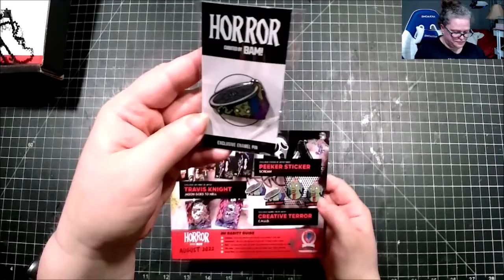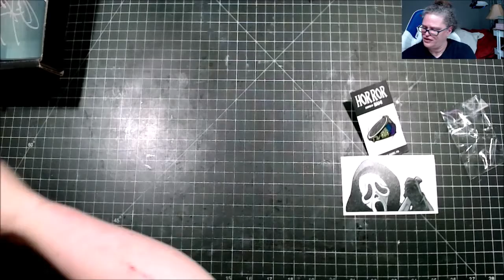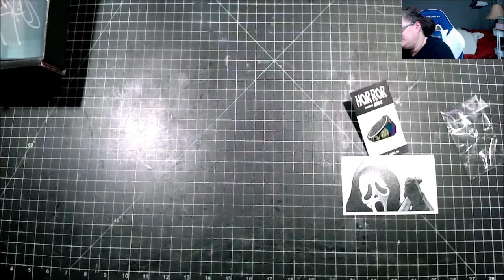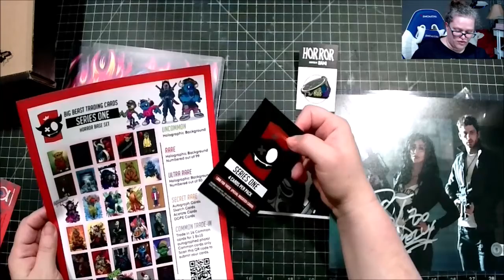August 2022 Bam Horror Unboxing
This is Bam! Box Horror August 2022 unboxing.  The Bam! has 3 collector boxes to choose from, Geek, Horror,  and Anime.  Each one is $34.99 + shipping and handling and sale taxes.  You will receive an autograph certified by Beckett Authentication item.